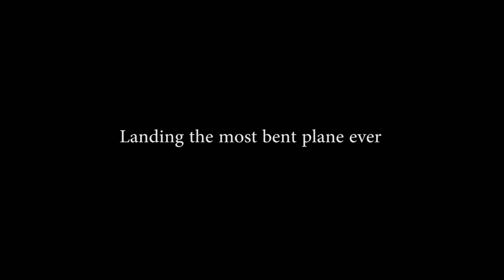The most difficult landing ever [Falcon BMS]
Took some AAA attacking an airbase and had to land this bitch like the boss that I am.